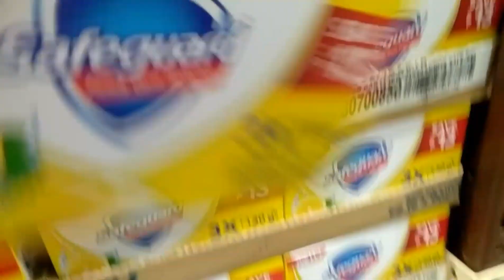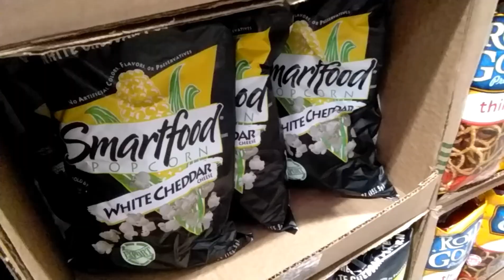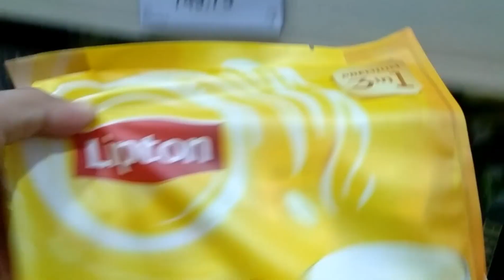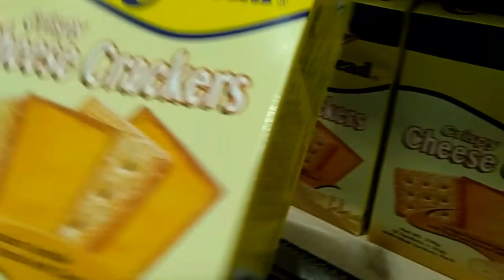Landers June Grocery Shopping - quick grocery run - asmr - road to 200subs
We are finally able to go to Landers Cebu again. This is just a quick grocery run though but I was able to buy my fave Honey Citron Tea and some yummy goodies. Hope you guys enjoy this video. Thank you so much as always.

Here are some other grocery videos for you to enjoy. Hope you like it and let's enjoy together doing some grocery shopping.

Thanksie,

Snackiddos